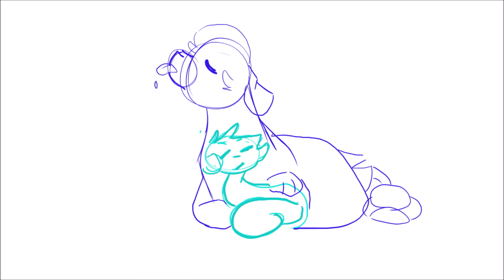Animation Progression Compilation 2020-2022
(TW CONTAINS SOME GORE NEAR THE END!)
I thought since it's a new year, I should make a video of all my animations and WIPS I've made in the past two years, mostly as something for myself- but also as a reminder of how much I've learned. Though I'm not super experienced or anything, I think it's been pretty fun goofing around with it.